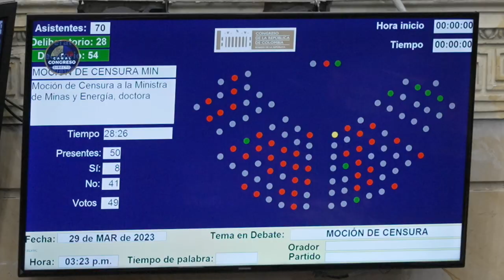Fracasó la moción de censura a la Min. Irene Vélez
#1298 RD MOCIÓN DE CENSURACanal Congreso